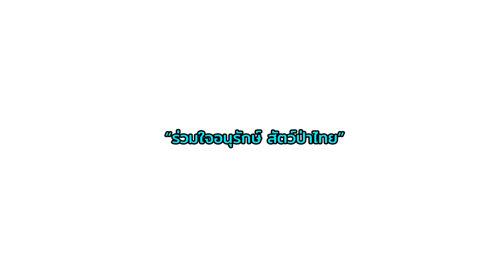น้องตุลา : ตุลาน้อยใกล้ 100 โล โอ้โหพี่ศรเจอแบบนี้ !!!เชิญคุณลงทัณฑ์บัญชา จนสมอุราจนสาแก่ใจ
"ยอมให้นายหมดใจนายตุลา" พี่ศรกล่าวไว้